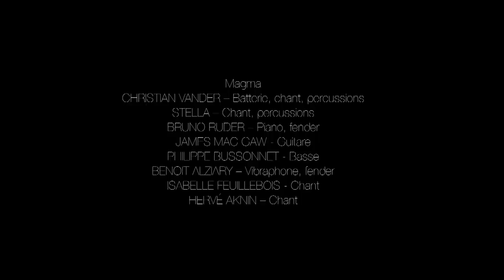MUSIQUE : Magma en concert au festival Musiques au Présent 2012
Palais des Archevêques, cour de la Madeleine
Magma
CHRISTIAN VANDER -- Batterie, chant, percussions
STELLA -- Chant, percussions
Jérémie Ternoy  -- Piano, fender
JAMES MAC GAW - Guitare
PHILIPPE BUSSONNET - Basse
BENOIT ALZIARY -- Vibraphone, fender
ISABELLE FEUILLEBOIS - Chant
HERVÉ AKNIN -- Chant
La musique de MAGMA est mythique et éternelle. Cette formation est à l'origine du genre musical baptisé Zeuhl, mélangeant rock, jazz, avant-garde et chant choral.
Groupes et modes passent, quelques uns restent, et durent. Très au-delà du simple spasme musical et de l'effet de mode, Magma s'est imposé avec une musique libérée des connivences et des clichés, une musique violente, virtuose, sans pareille.
La musique de Christian Vander est très inspirée par celles de Stravinsky, Jean-Sébastien Bach, Carl Orff, Wagner et les musiques populaires des pays de l'Est, ainsi que par certains jazzmen notamment John Coltrane, Tony Williams, Pharoah Sanders.

Réalisation : Stéphane Kowalczyk. Production